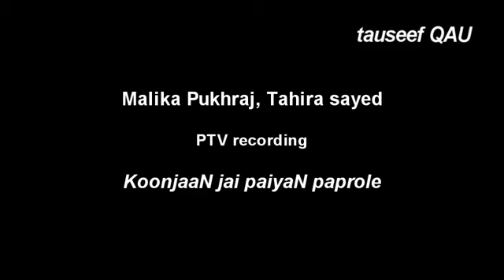Pahari Dogri Song 'Uddian Koonjaan jaii paiyaN' by Malika Pukhraj & Tahira Syed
Malika Pukhraj was trained in Pahari Music in early Childhood and got honor of  singing in the Court of MahaRaja of Jammu Kashmir at the age of 10. She had a full Command on 'Raga Pahari Dogri' and she took the classical Pahari Music to new heights to make it comparable to any classical Music of South Asia. She is Undoubtedly the 'QUEEN of PAHARI MUSIC' .
This is one of her favorite Pahari song & she is accompanied by her daughter Tahira Syed to sing this song.